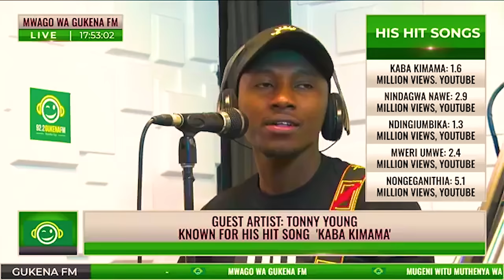TONNY YOUNG MUGITHI WA GUKENA